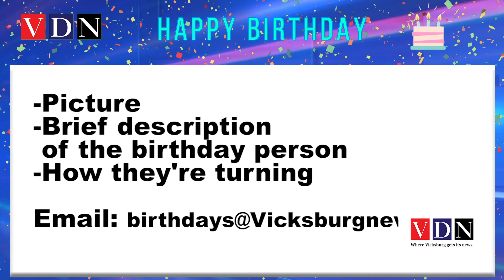News Brief - July 27 2021